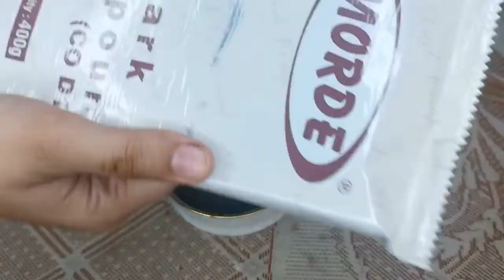3 mins cup brownie | easy recipe | easy dessert recipe